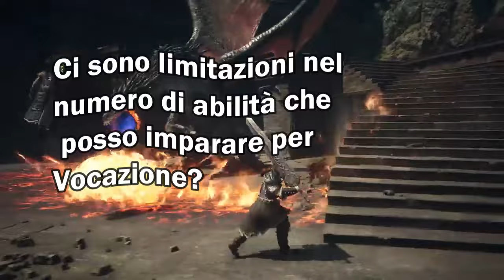Dragon's dogma 2 -Quale vocazione sarebbe meglio scegliere-guida dettagliata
# Titolo del Video su YouTube
Dragon's Dogma 2 - Guida Dettagliata: Quale Vocazione Scegliere?

# Descrizione del Video su YouTube
Sei indeciso su quale vocazione scegliere in Dragon's Dogma 2? In questo video ti offriamo una guida dettagliata per aiutarti a prendere la decisione migliore per il tuo stile di gioco e le tue preferenze. Esaminiamo tutte le vocazioni disponibili, dalle classiche come Guerriero e Mago, alle più esotiche come Incantatore e Mistico. Scopri i vantaggi, gli svantaggi e le abilità uniche di ciascuna vocazione e prendi la tua decisione in modo informato! Con questa guida, sarai pronto a iniziare la tua epica avventura in Dragon's Dogma 2 con la vocazione perfetta per te!

## Contenuti del Video:
- Panoramica delle diverse vocazioni disponibili in Dragon's Dogma 2
- Analisi approfondita delle caratteristiche, abilità e stili di gioco di ciascuna vocazione
- Consigli su quale vocazione potrebbe adattarsi meglio al tuo stile di gioco e alle tue preferenze
- Dimostrazioni pratiche delle abilità e delle capacità di combattimento di ogni vocazione
- Suggerimenti per massimizzare le potenzialità della tua vocazione scelta durante il gioco

Metti mi piace se il video ti è stato utile e condividilo con i tuoi amici che potrebbero essere indecisi sulla scelta della vocazione in Dragon's Dogma 2!

## Parole Chiave e Tags:
Dragon's Dogma 2, Vocazioni, Guida Dettagliata, Guerriero, Mago, Incantatore, Mistico, Stili di Gioco, Abilità